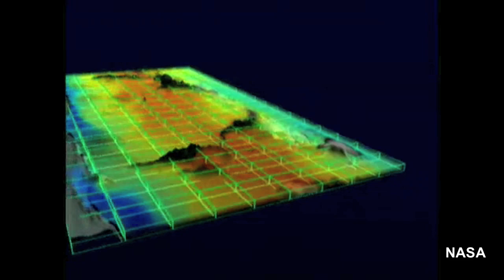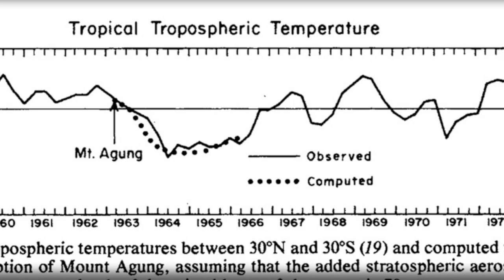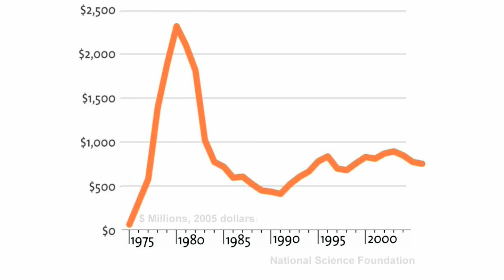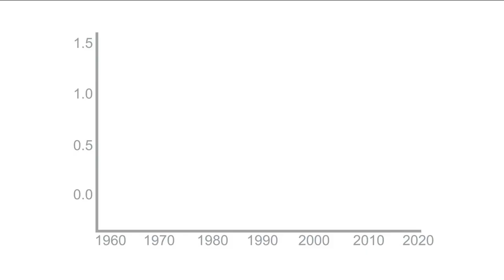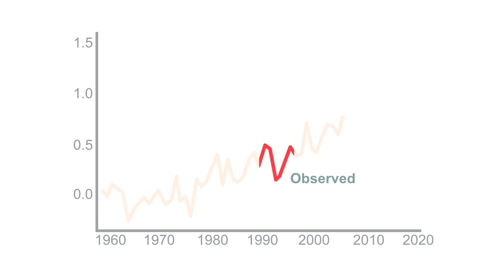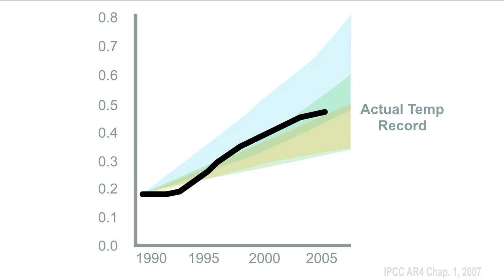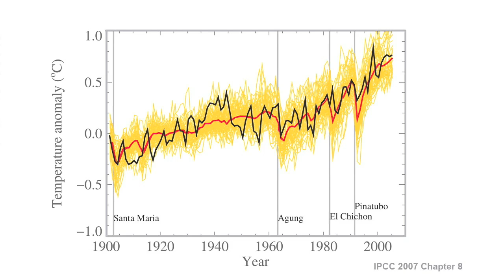This Year's Model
Climate science is not completely dependent on climate models. There are many threads of supporting evidence. Still, it is clear that climate models are telling us something important that we cannot afford to ignore.